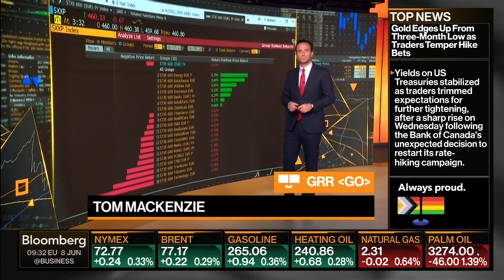BC Partners - Nikos Stathopoulos - BERLIN 08.06.2023.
Source: Bloomberg